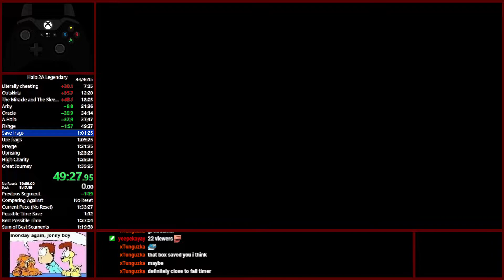Sacred Icon Legendary in 8:30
Real pb is 8:21 but i dont have a video for it :p
Meanwhile, heres the fastest run i have gotten that has a video